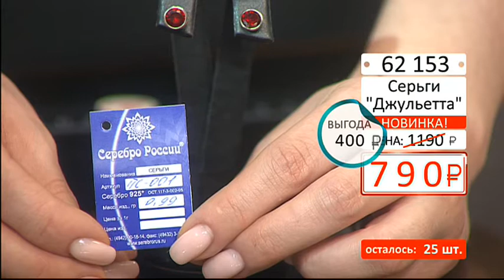Серьги Джульетта0403 (Copy 1)